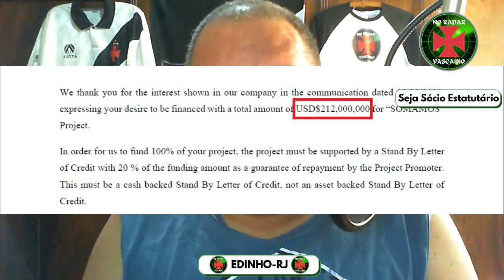JURÍDICO DO VASCO TENTA ADIAMENTO DO JULGAMENTO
Sobre a manifestação de ontem Leven divulga valores e disponibiliza cartas de intenções no site do somamos Departamento Jurídico do Clube tenta adiamento do julgamento da Suspeição do Juiz Paulo Roberto.

📣 Comenta❗
🔄 Compartilha❗
👨‍👩‍👧‍👦 SEJA MEMBRO❗